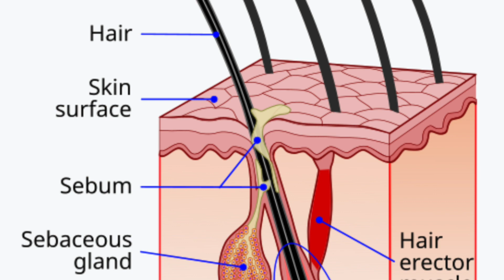Is 2-in-1 Shampoo Bad For Hair?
Description:
Everyone says that 2-in-1 shampoo is not all that effective or good for you or your hair, but why is that? Today, we're going to be talking about why 2-in-1 shampoo is not good for your hair, and alternatives that will be more effective cleaners and healthy supplements for hair hydration and cleanliness.

RECOMMENDED VIDEOS

ABOUT VOLT GROOMING
Founded in 2018, VOLT was constructed on the belief that every man has what it takes to be awesome. And we want to be a part of your story. Our goal is to help men improve their quality of life while also improving the quality of the world through our environmental efforts. We do this by offering high-quality, eco-friendly, natural men's grooming products along with lifestyle advice, inspiration, and more in our Volt videos!

Is 2-in-1 Shampoo Really That Bad For Hair?